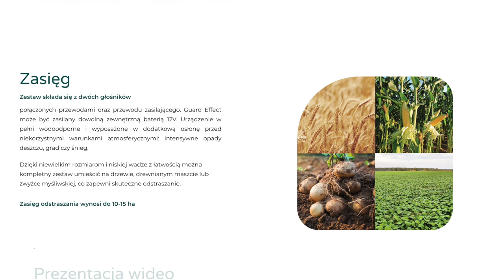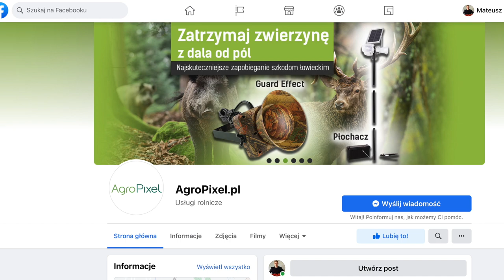ODSTRASZANIE ZWIERZĄT -Moje sposoby. Pastuch, petardy, zapach, dźwięk Guard Effect najlepszy. VLOG#5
W tym filmie pokażę Ci kila sposobów odstraszania dzikich zwierząt na plantacji truskawki. Omówiłem pastuch elektryczny, siatkę, petardy hukowe, zapachy odstraszające, odstraszacz dźwiękowy Guard Effect.